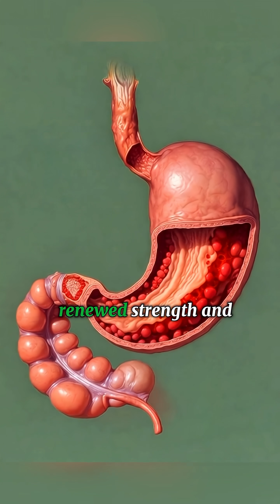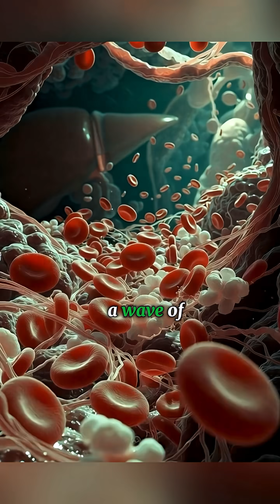What Watermelon Juice Really Does Inside Your Body 🍉🔥 | 3D Anatomy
Discover how watermelon juice travels through your body — from the first sip, to stomach digestion, to nutrient absorption inside the intestines.
This cinematic 3D anatomical breakdown shows hydration, brain activation, muscle energy, and possible side effects in a realistic internal-body view.
A short, educational and visually powerful explanation of how your body responds to watermelon juice.

watermelon juice inside body
3d anatomy drink
digestion animation
internal body view
nutrient absorption
health hydration
stomach animation
science short
viral educational video
body organs animation

One sip… and your whole body reacts. 🍉✨
Watch watermelon juice travel through you in 3D.